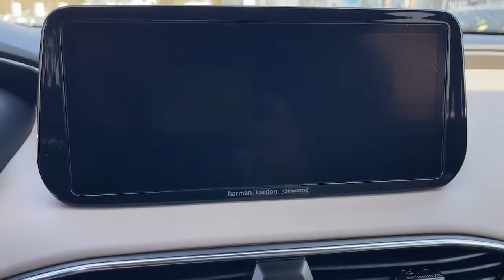2023 Hyundai Santa Fe Riverside, Temecula, Loma Linda, Orange County, Corona, CA H12113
Stormy Sea New 2023 Hyundai Santa Fe Limited available in Corona, California at Cardinale Way Hyundai Corona. Servicing the Riverside, Temecula, Loma Linda, Orange County, CA area.

AWD, Beige Leather.brbrStormy Blue 2023 Hyundai Santa Fe Limited AWD Shiftronic 2.5L I4brbr21/28 City/Highway MPGbr$1,000 off MSRP!brbrExperience the Cardinale Way difference. We develop outstanding relationships where everybody wins. All prices are plus dealer installed Protection Package for $1485.00. Proudly serving Inland Empire, Corona, Riverside, Ontario, San Bernardino, Orange County, Yorba Linda, Chino Hills 92882.